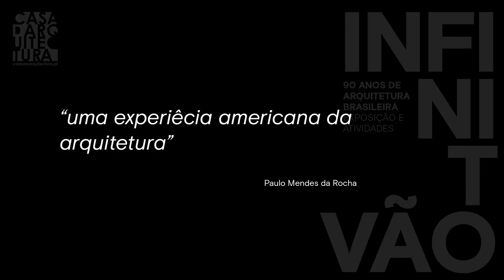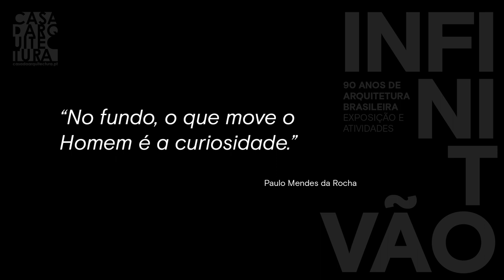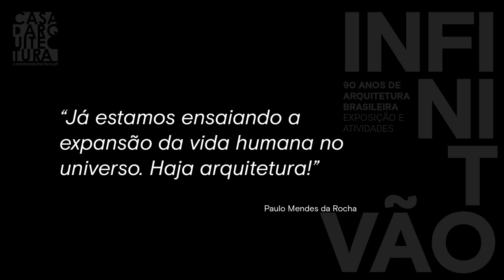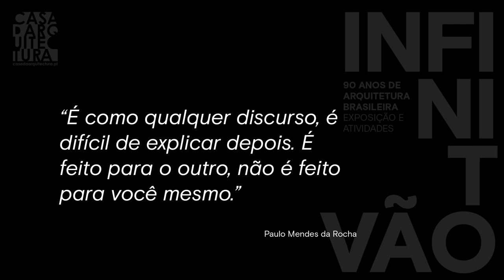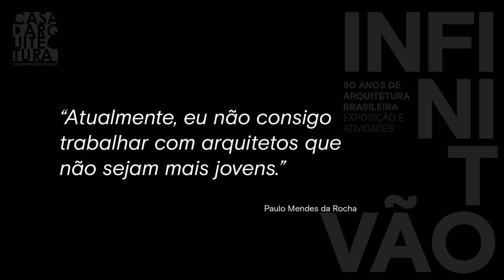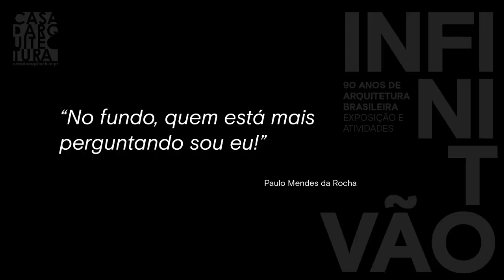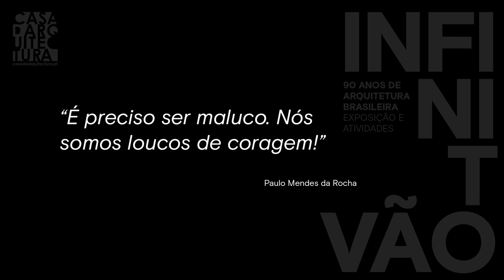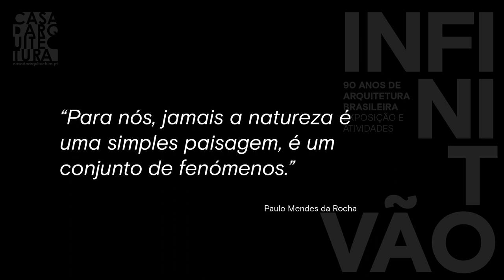Paulo Mendes da Rocha em entrevista a Ana Sousa Dias na Casa da Arquitectura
O arquiteto brasileiro Paulo Mendes da Rocha e a jornalista do Diário de Notícias, Ana Sousa Dias, encontraram-se para uma entrevista a propósito da inauguração das Exposições “Infinito Vão” e Duas Casas de Paulo Mendes da Rocha” que abriram as portas em setembro 2018 na Casa da Arquitectura – Centro Português de Arquitectura. Dessa entrevista resultou uma conversa de cerca de 30 minutos, onde o Pritzker brasileiro fala sobre a sua ligação familiar a Portugal, o último projeto que tem em mãos ou a importância da Casa da Arquitectura como “lugar do discurso”.

Mais informações: casadaarquitectura.pt/